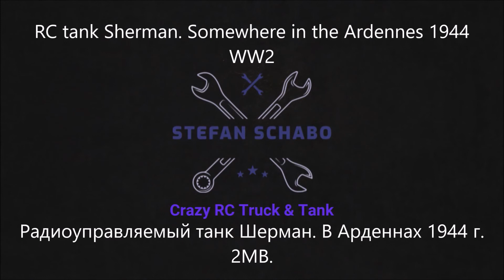Sherman RC tanks, Battle of the Bulge 1944.Танк Шерман, Битва за Арденад, 1944 год.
RC tank Sherman from Amewi (Heng Long). Plastic chains, remote control TK 6.0 and nylon gear. Dirty and aged to the original color of Heng Long.
Радиоуправляемый танк Sherman от Amewi (Heng Long). Пластиковые цепи, пульт TK 6.0 и нейлоновая передача. Загрязненные и состаренные до оригинального цвета Heng Long.
Tanque RC Sherman de Amewi (Heng Long). Cadenas de plástico, control remoto TK 6.0 y equipo de nailon. Sucio y envejecido hasta el color original de Heng Long.
Char RC Sherman d'Amewi (Heng Long) Chaînes en plastique, télécommande TK 6.0 et équipement en nylon Sale et vieilli à la couleur d'origine de Heng Long.
RC tank Sherman van Amewi (Heng Long) Kunststof kettingen, afstandsbediening TK 6.0 en nylon tandwiel Vervuild en verouderd tot de originele kleur van Heng Long.
Tangki RC Sherman dari Amewi (Heng Long) Rantai plastik, remote control TK 6.0 dan perlengkapan nilon Kotor dan sudah tua sesuai warna asli Heng Long.
Amewi의 RC 탱크 Sherman (Heng Long) 플라스틱 체인, 리모콘 TK 6.0 및 나일론 기어. Heng Long의 원래 색상으로 더럽고 숙성되었습니다.
來自Amewi（Heng Long）的RC戰車Sherman，塑料鏈條，遙控TK 6.0和尼龍齒輪，髒污並老化至Heng Long的原始顏色。
Czołg RC Sherman firmy Amewi (Heng Long) Plastikowe łańcuchy, pilot TK 6.0 i nylonowa przekładnia Brudny i postarzany do oryginalnego koloru Heng Long.
RC bakas „Sherman“ iš „Amewi“ („Heng Long“). Plastikinės grandinės, nuotolinio valdymo pultas TK 6.0 ir nailono pavara. Nešvarus ir sendintas iki originalios „Heng Long“ spalvos.
RC-säiliö Sherman Amewista (Heng Long). Muoviketjut, TK 6.0 -kaukosäädin ja nailonvaihteisto.
RC-tank Sherman från Amewi (Heng Long). Plastkedjor, fjärrkontroll TK 6.0 och nylonutrustning. Smutsiga och åldrade till den ursprungliga färgen på Heng Long.
RC Panzer Sherman von Amewi (Heng Long).Kunststoffketten,Fernsteuerung TK 6.0 und Nylongetriebe.Verschmutz und gealtert auf die Originalfarbe von Heng Long.
Xe tăng RC Sherman của hãng Amewi (Heng Long). Xích nhựa, điều khiển từ xa TK 6.0 và bánh răng bằng nylon. Bẩn và cũ theo màu nguyên bản của Heng Long.
Amewi'den (Heng Long) RC tankı Sherman Plastik zincirler, uzaktan kumanda TK 6.0 ve naylon dişli Kirli ve Heng Long'un orijinal rengine eskitilmiş.
รถถัง RC Sherman โดย Amewi (เฮงหลง) โซ่พลาสติกรีโมท TK 6.0 และเกียร์ไนล่อนสกปรกและมีอายุถึงสีเดิมของเฮงหลง
Carro armato RC Sherman di Amewi (Heng Long) Catene in plastica, telecomando TK 6.0 e ingranaggio in nylon Sporco e invecchiato per il colore originale di Heng Long.
I-RC tank Sherman evela e-Amewi (Heng Long). Amaketanga epulasitiki, isilawuli kude i-TK 6.0 negiya lenayiloni. Bangcolile futhi baneminyaka yobudala kumbala wokuqala we-Heng Long.
WOT
World of Tanks
War Thunder
Battle Tank
Ace Destroyer